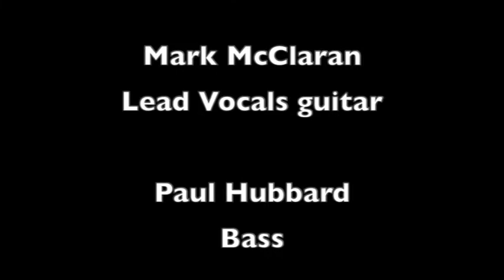The Soniks in Brighton 2019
Playing their latest song, Set Me Free, Live in Brighton. Guest Harmonica player, sea Jays